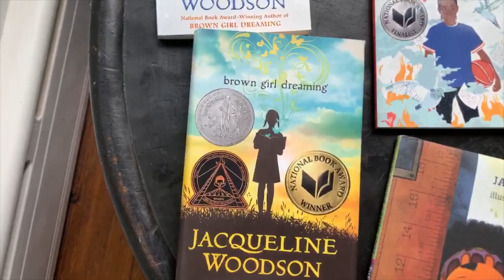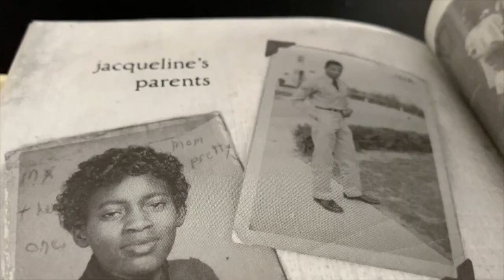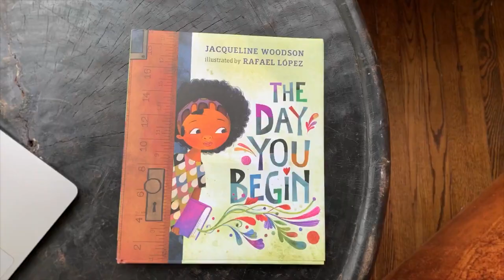Meet Jacqueline Woodson: The Kennedy Center’s next Education Artist-in-Residence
Beginning in January 2022, Jacqueline Woodson, winner of the Newbery Honor, National Book Award, Coretta Scott King Award, the Astrid Lindgren Memorial Award, and MacArthur “Genius” Grant, will be the Kennedy Center’s next Education Artist-in-Residence. An acclaimed author of books for children, adolescents, and adults, Woodson’s residency will include both on and off-stage programming across genres, forms, and spaces, and be seen both locally and nationally.  During the 50th anniversary season, two of her works that have helped transform the future of children’s literature will be adapted for the stage: the Newbery–winning "Show Way", about a tradition passed down by the women in Woodson’s family that remembers the past and celebrates the future, will be adapted by Woodson as a book in concert with new music by Tyrone L. Robinson in February 2022; and, in April of 2022, "The Other Side", a tale of two girls who begin a friendship from opposite sides of a fence that separates their segregated town, will be staged in a co-commission with HopeBoykinDance. Additional 50th anniversary season programming with Woodson will be announced at a later date.